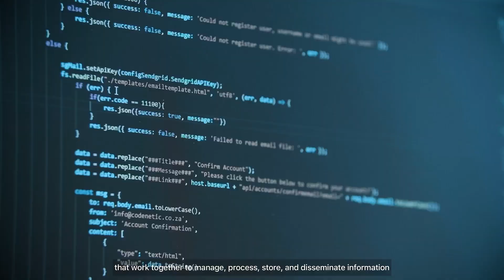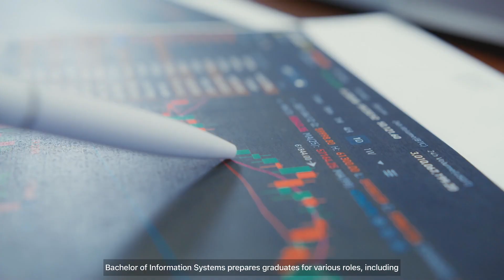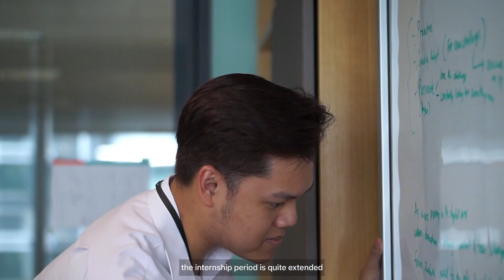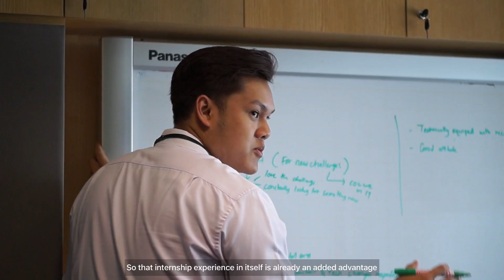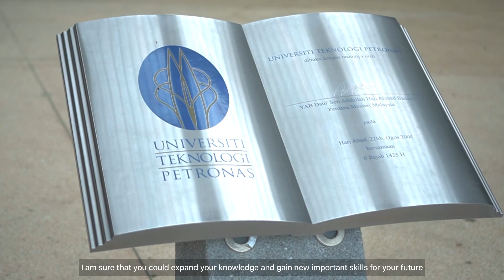Information Systems at Universiti Teknologi PETRONAS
This programme provides students with fundamental knowledge and practical skills of computer technologies especially in data analytics and business intelligence with opportunities to take specialisation in Big Data Analytics, Digital Technology, FINTECH and Software Quality. Throughout the programme, there is also an emphasis on how students could blend their technical expertise with management know-how to support business decision-making as well as to communicate effectively in commercial and business environments.